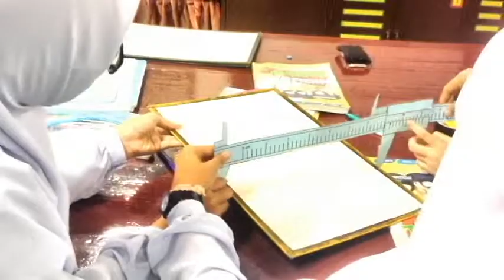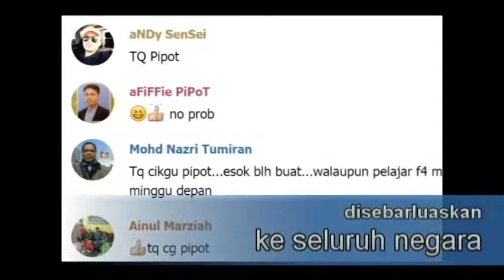Penggunaan Kit Vernier DIY